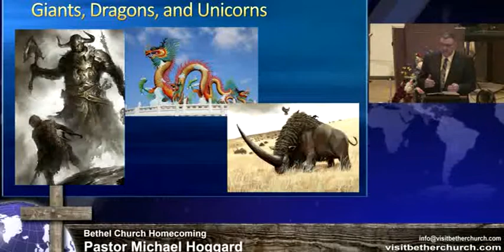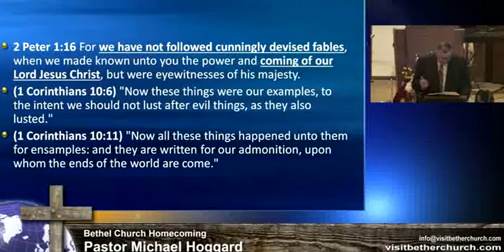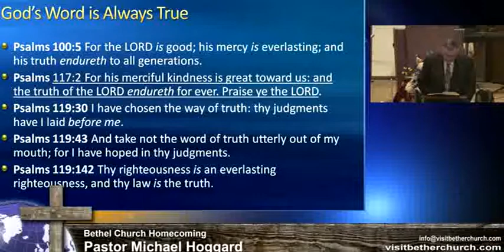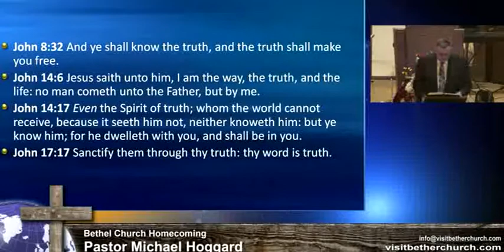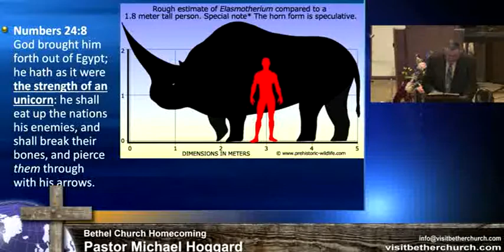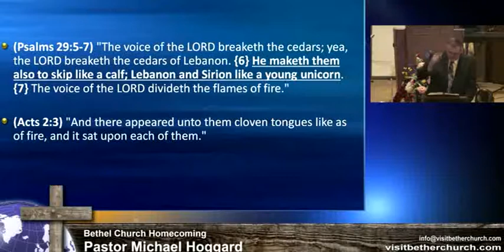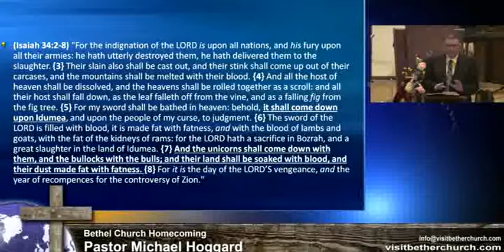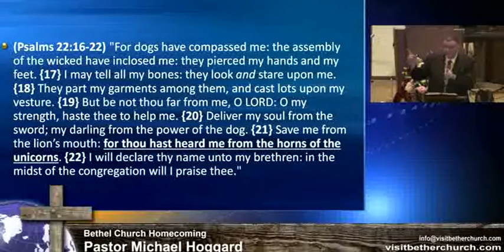Unicorns Are Real - Mike Hoggard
H_01_18_08_03